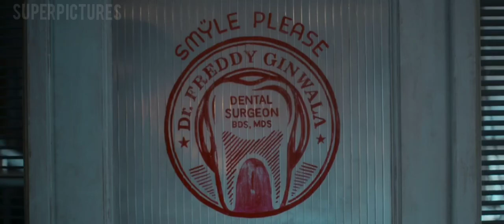A Married girl " Uses A Dentist " to KILL her husband in order to be with her BF & Eats his TURTLE 🐢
Freddy is an 2022 Indian Hindi-language psychological thriller film directed by Shashanka Ghosh and written by Parveez Sheikh. It is produced by Balaji Motion Pictures, NH Studioz and Northern Lights Film. The film stars Kartik Aaryan and Alaya F.